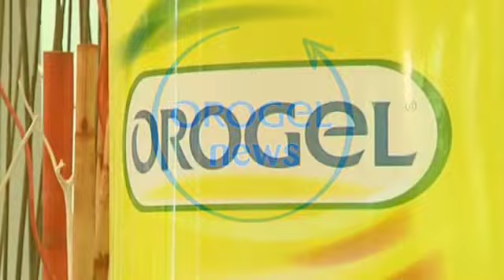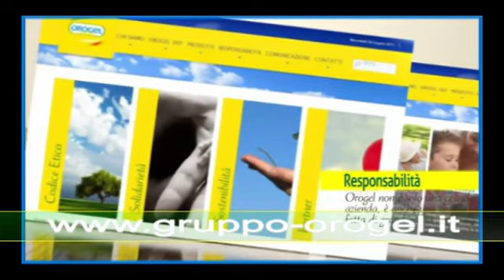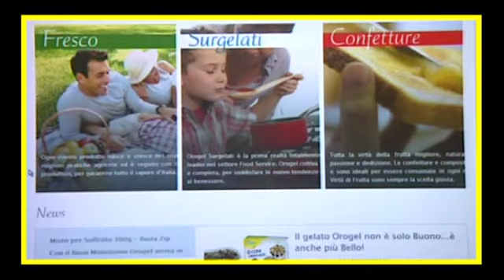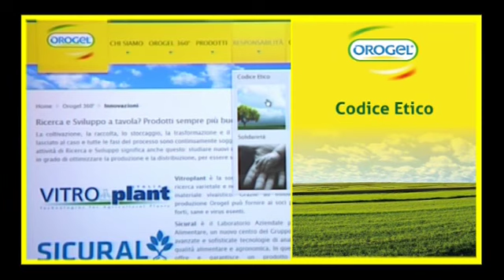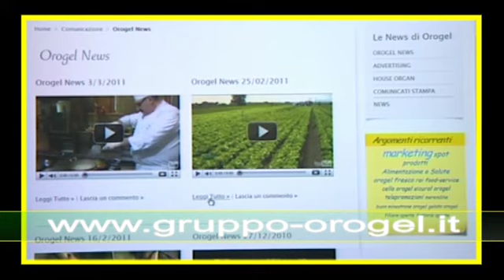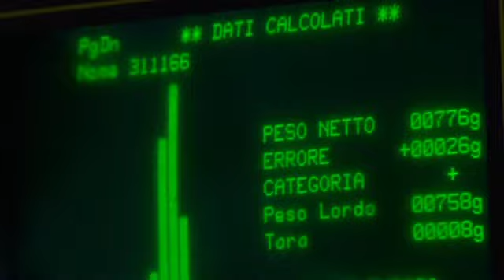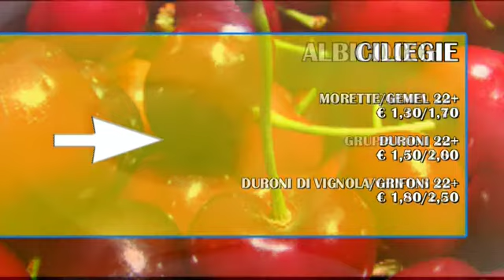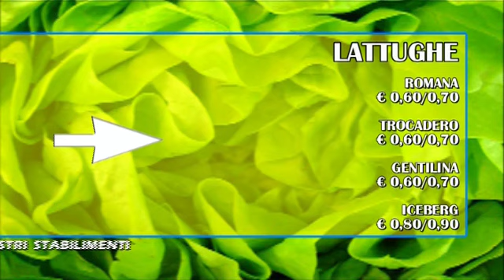Orogel News 10/06/2011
Orogel News del 10/06/2011